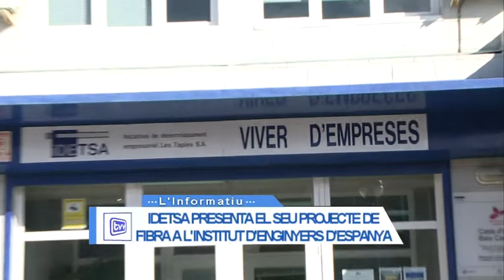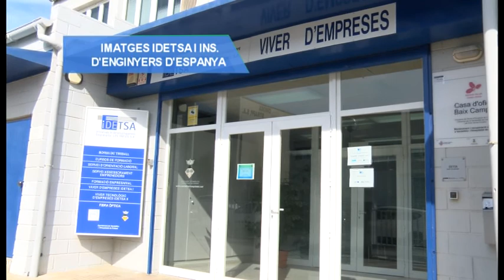Idetsa presenta el seu projecte de fibra òptica a l'Institut d'enginyers d'Espanya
L’ operador públic Idetsa va estar present a la ponència sobre banda ampla a l’entorn rural que va tenir lloc a l’Institut Enginyers de Madrid. En aquest sentit, representants d’Idetsa van explicar als assistents com s’ha desplegat el model per a gaudir de fibra òptica  al municipi.